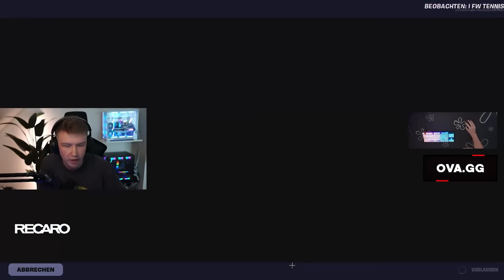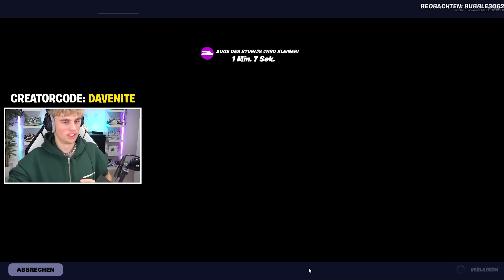100 SPIELER RANKED TURNIER! 👑 (MIT 7 CREATORN)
katoo | Fortnite Competitive, FNCS, Ranked, Arena, Cash Cups, Challenges, Random Duos und vieles mehr 🤍